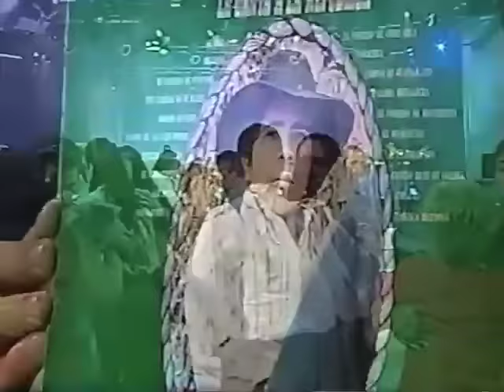Jose Luis Gazcón en vivo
Jose Luis Gazcón
Tite , Joel Tapia , El Camarón